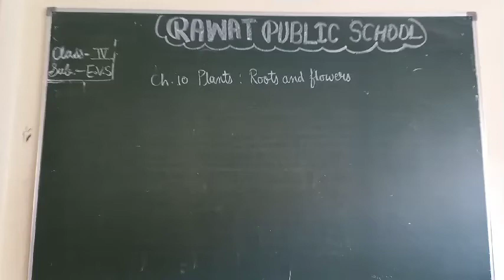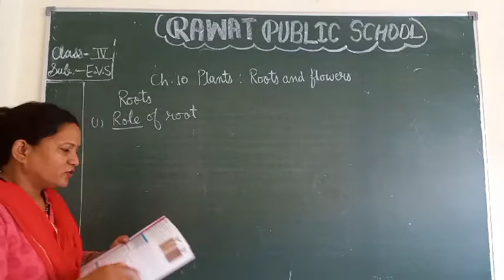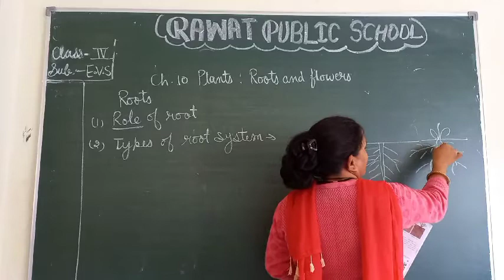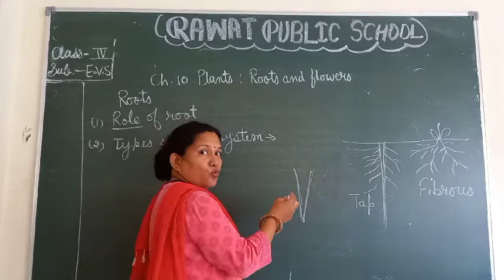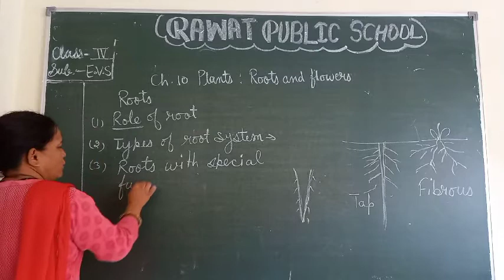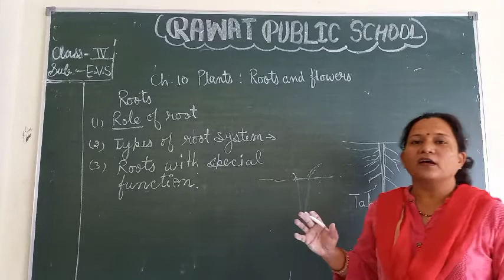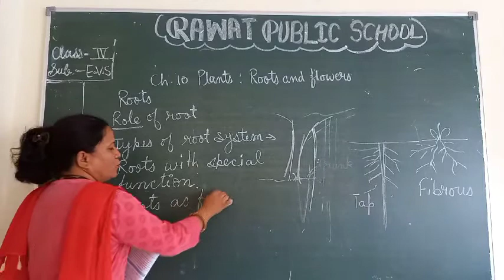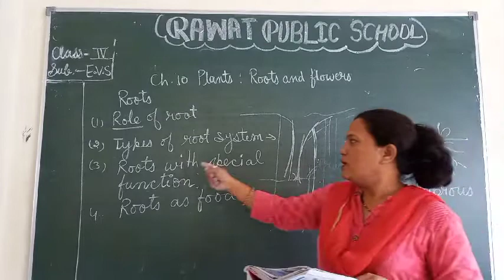class 4th Sub.EVS EM